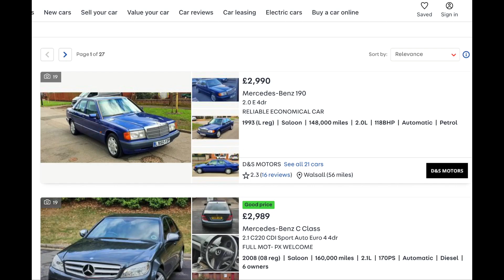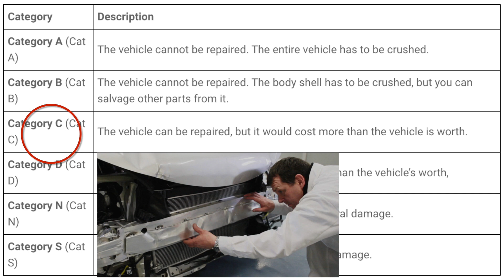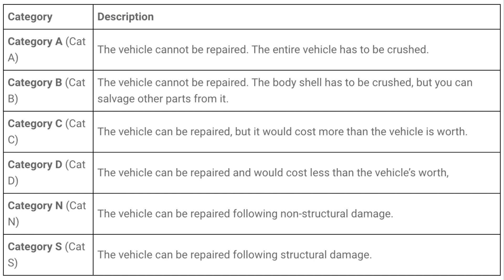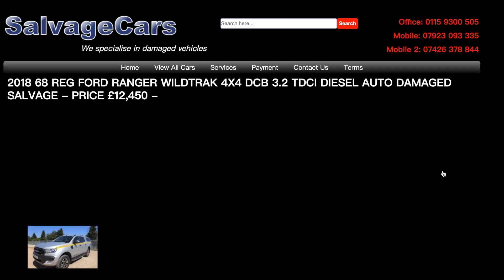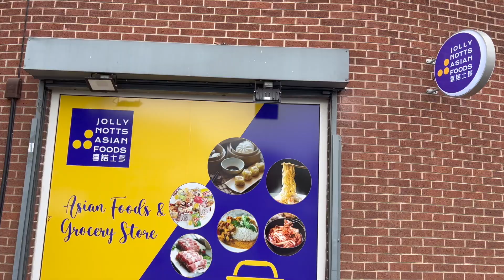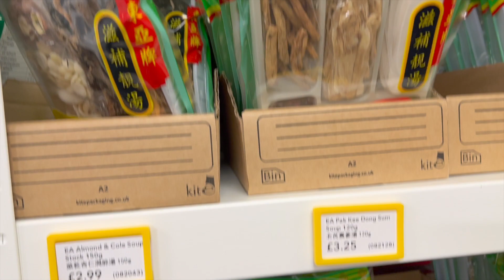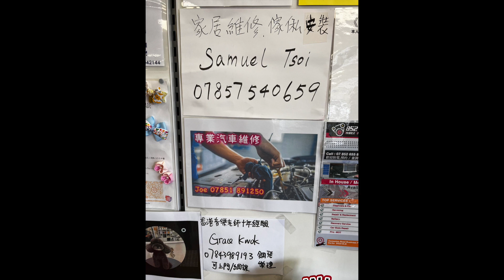今集同大家去睇吓一間 (另類嘅二手車場)，不過買之前一定要諗清楚。 另外同大家去一間真香港人開嘅士多。老闆娘又好好人(講廣東話) 對香港人來講，特別多份親切感。英國出走記 【第85回】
響二手車網站，當你發現有 Cat N 或者 Cat D， 原來有代表唔同嘅意思，所以響買二手車之前，一定要清楚，明白乜嘢叫做 Cat N & D。

今集好開心，發現咗一間真香港人響英國開嘅士多，叫 Jolly Notts Asian Foods (喜樂士多)， 大家有時間不妨去幫襯下。 附近仲有1小時免費泊車。
Jolly Notts Asian Foods (喜樂士多)
Postcode: 1, 5 Main St, Bulwell, Nottingham NG6 8QH英國